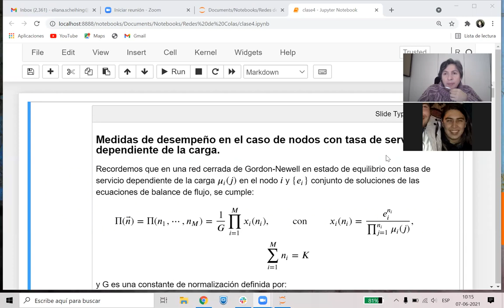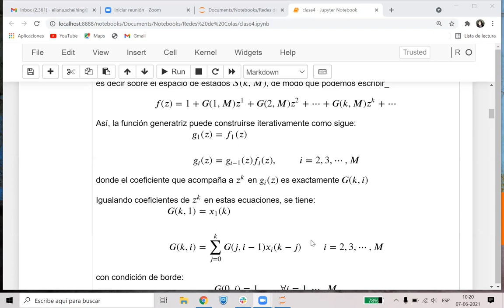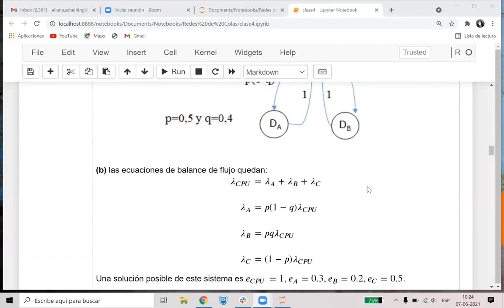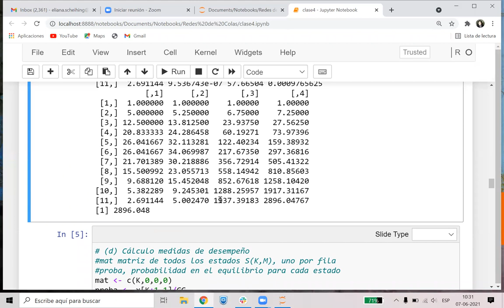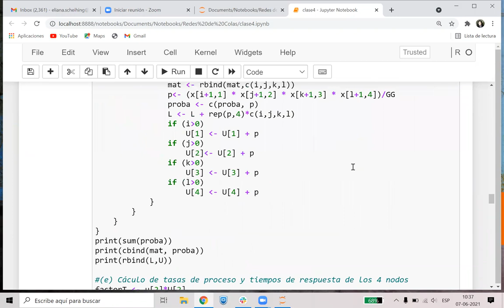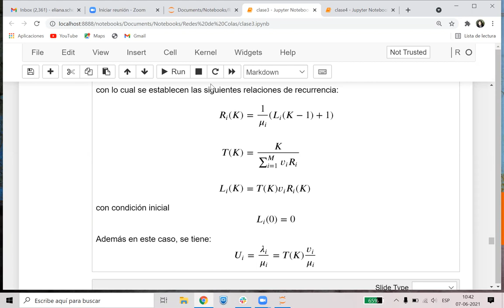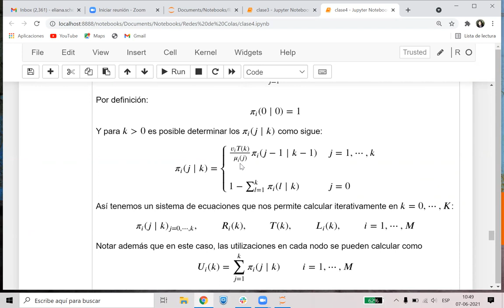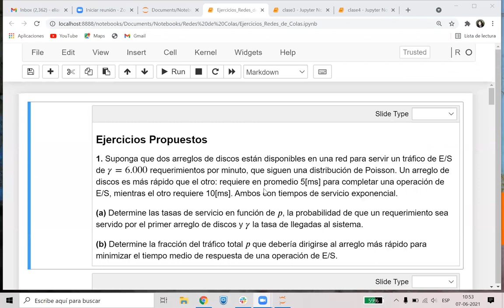[INFO273] Sesión 7 de junio 2021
Redes cerradas de colas, Parte II